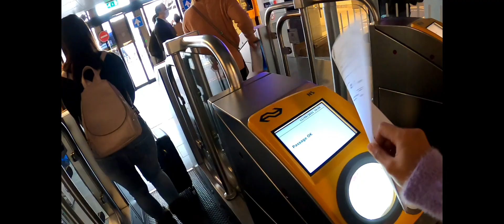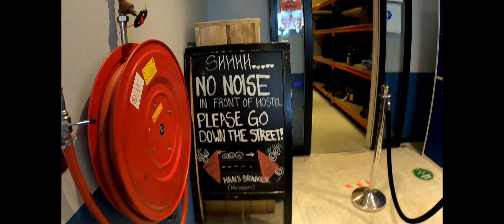Vlog #5 Pinoy nurses from GERMANY🇩🇪 to AMSTERDAM🇳🇱 Part-1 (1st bakasyon)